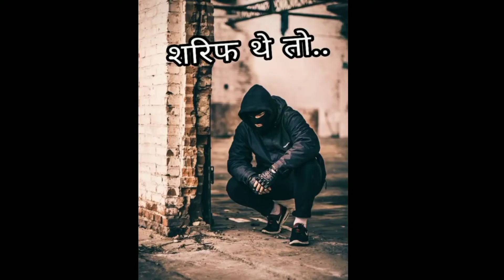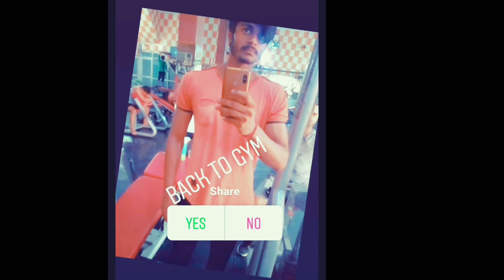haryanvi status haryanavi 2019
Pad deva chati es jaat ki esa shar tare ma na tu jama na
Mera yaar ar par in hisper car